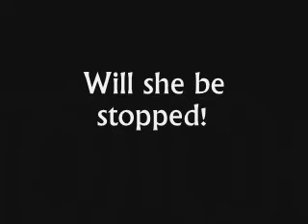The Beast has been let loose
My Royal python out and about causing havoc